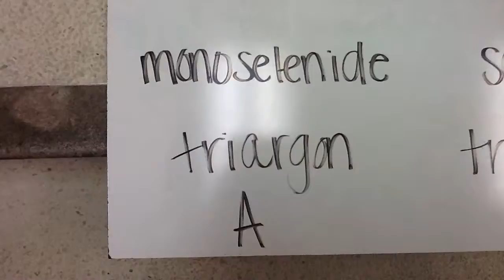Burris parker question 2 wrong